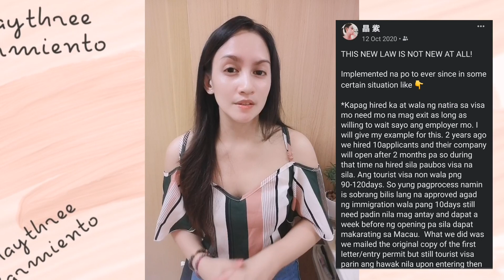HIRING PROCEDURE SA MACAU NGAYONG PANDEMIC! | MaythreeSarmiento 💋❤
Bhebs dudes ang video na to inexplain muna po yung nakapost ko  last year sa fb acct ko.. Will update here po once may panibagong hiring procedure na ilabas ang govt  we all know naman na pabago bago sila depende sa situation ng pandemic. As of now yan ang possible procedure po💋❤